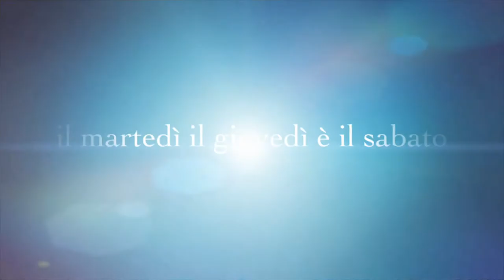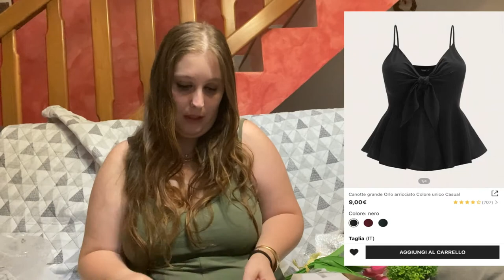SHOPPING DA SHEIN HAUL 2021